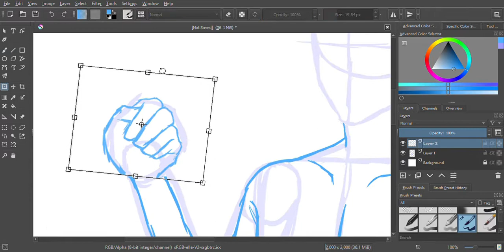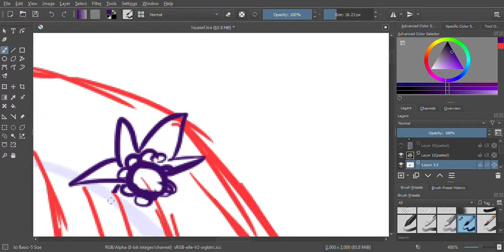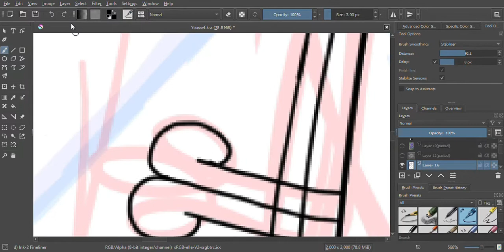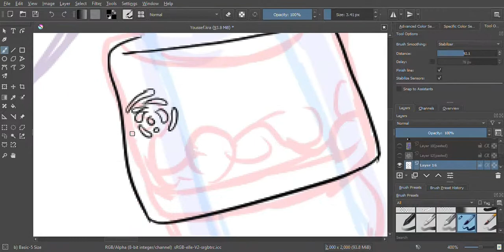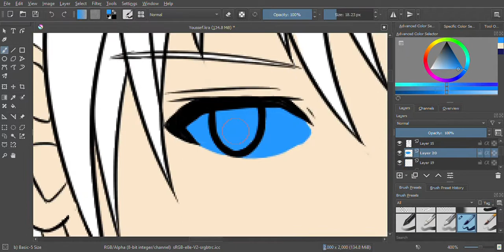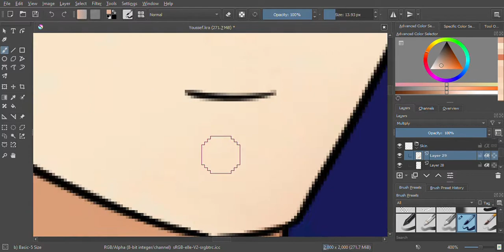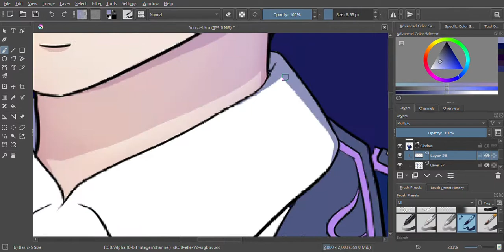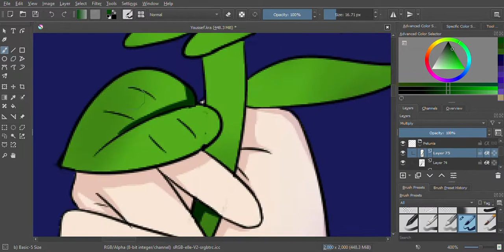Thank you, AFTER LIFE... (Speedpaint: Youssef)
Second speedpaint for my tribute art for AFTERLIFE. As much as I really want to finish my tribute art right before the game shuts down in 2 days (Holy crap, it's actually that close), my tablet broke down and had to replace it. Fortunately, with my new tablet, I was able to make more detailed pieces from here on out, with this being my first example! I really loved how it turned out!

I'm almost done reading through all the content that I'm aiming for and I have to admit, I'm really going to miss this game. It really left so soon...

Youssef was actually a character that I've kept my eyes on the entire time, ever since the game released and watched the first few stories. It's not only his design but his Japanese seiyuu (Hidenori Takahashi) did really well with his character! And then... I read the personal stories. Man... Ell really did place the standard and the game didn't disappoint! Youssef's background is something I would approach personally and I really really loved how he's written... I've said this before but he's essentially Rintaro 2.0, just a bit more affectionate... I will miss characters like him...

Characters Used:
Youssef - AFTER LIFE

Time Spent:
8 Hours

Programs Used:
Krita
Wondershare Filmora
PicsArt